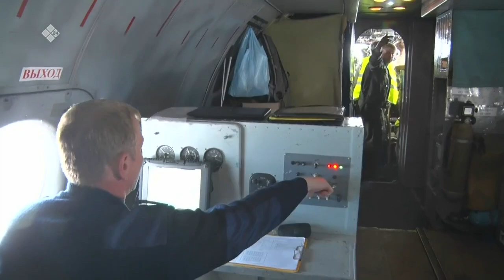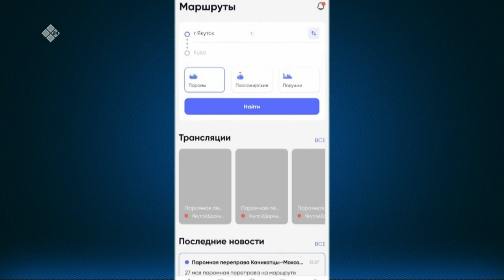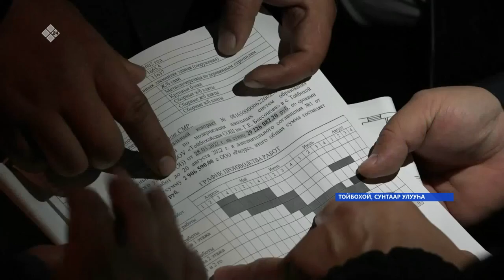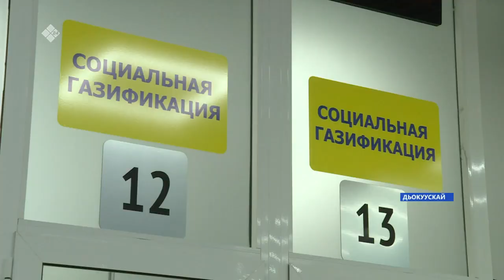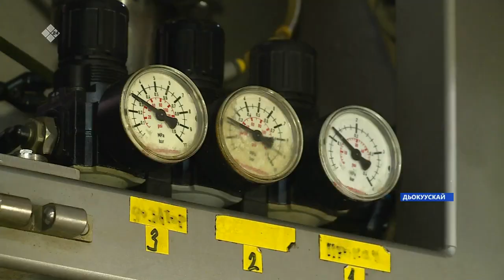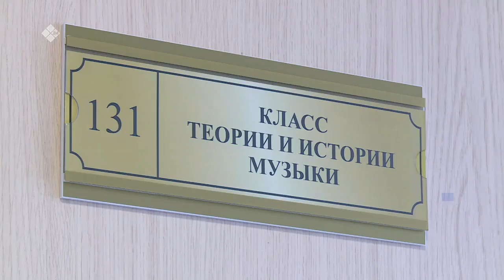«Саха сирэ» информационнай биэрии. Бэс ыйа 02 күнэ 13:30ч